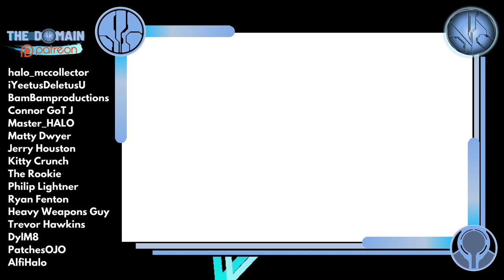The Ultimate Team Play in Halo Infinite BTB.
BTB on Deadlock has been my favourite part of Halo Infinite's multiplayer. Yesterday we had the most clutch team capture for the winning point and I had to show you all what happened.

Simon Key
11E Cherish Court
Discovery Bay
Hong Kong